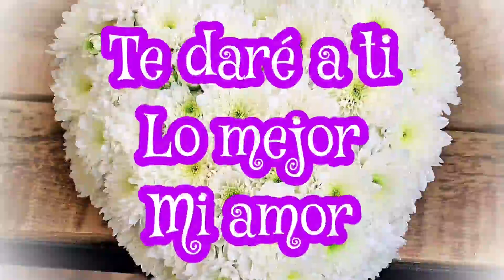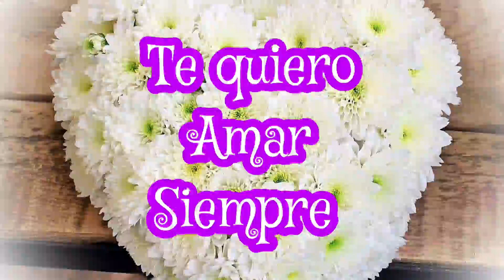Mi amor te daré lo mejor de mi frases de amor